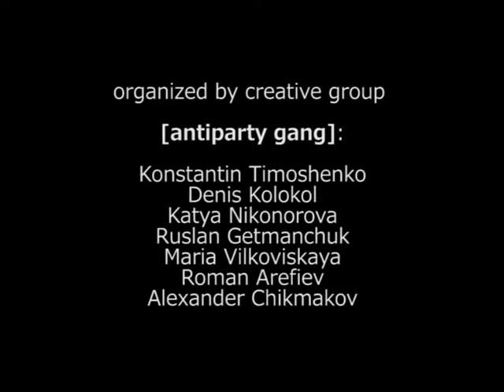Replica 2007: Paul Hegarty